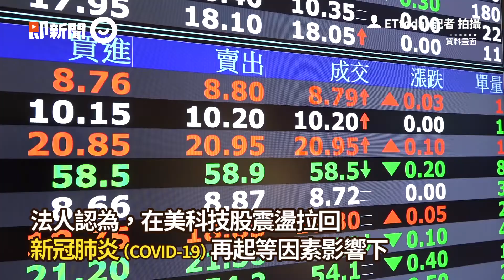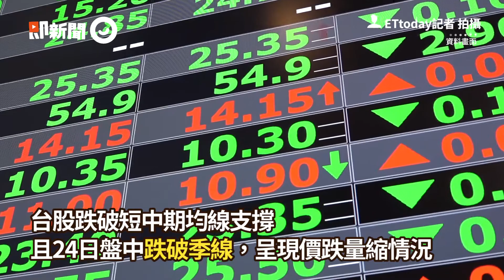台股重挫！台積電、鴻海跌逾2% 指數跌319點收12264點｜股市｜美股｜財經｜看新聞